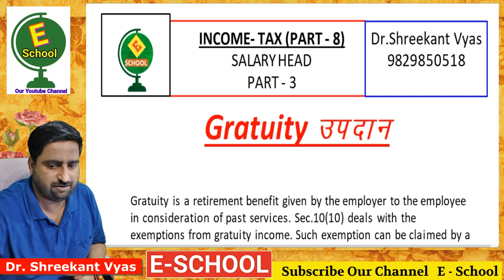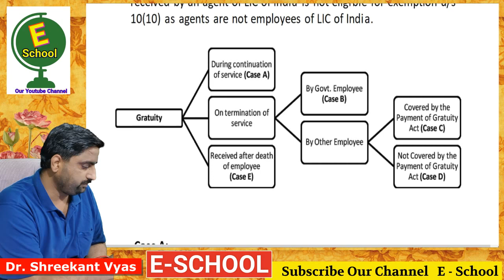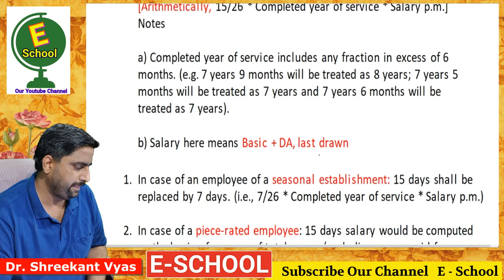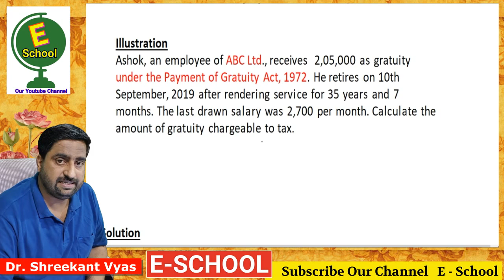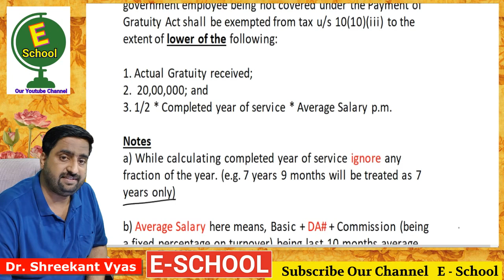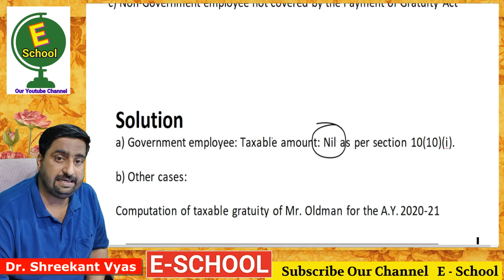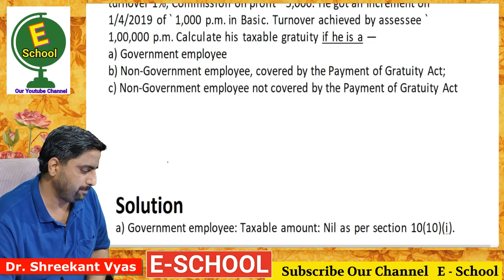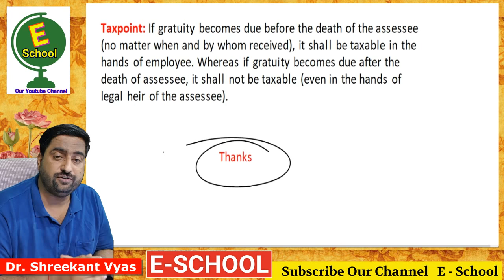B.com .2 ,Salary Head -Part 3, Income tax Part - 8, Gratuity Ke niyam,Gratuity computation.